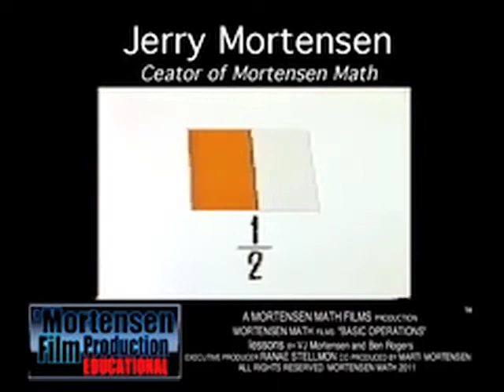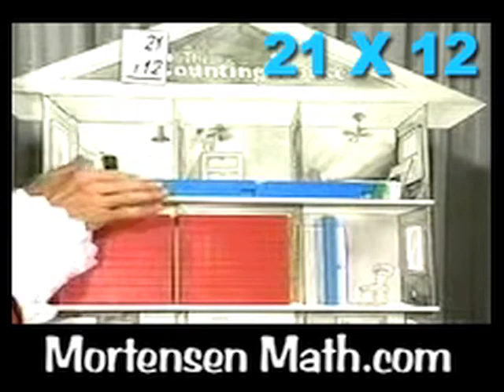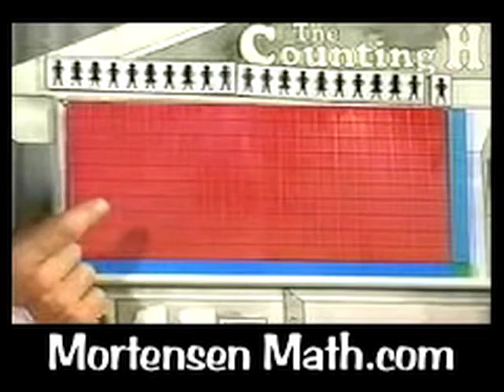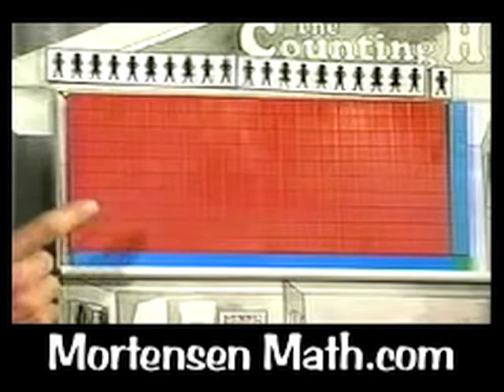Multiplication with Issac Newton, Mortensen Math, Montessori, K-12, Homeschool Tutorial video